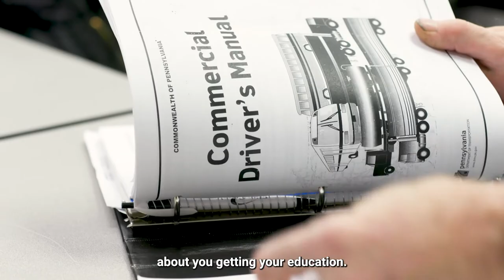CCAC CDL Program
Train for a Pennsylvania Class A CDL License in eight weeks!

CCAC's curriculum will prepare students for taking the CDL Class A knowledge, skills, and road tests. Interested in starting your CDL career today?